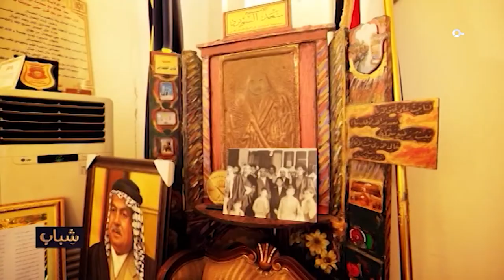برنامج شباب، مدينة المحمودية ، الحلقة الكاملة